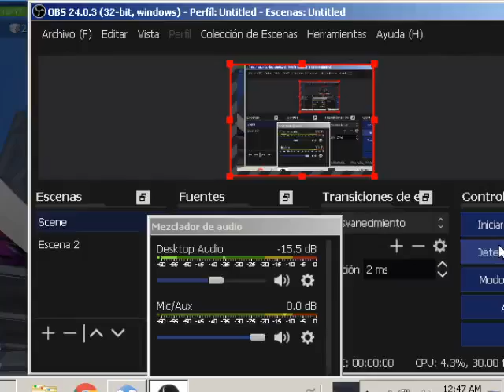The no macro editor creative destruction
The best creative destruction no macro editor

creative destruction pro player
the bes editor
edits
fortnite
copia de fortnite
chiter
hacker
cd proplayer